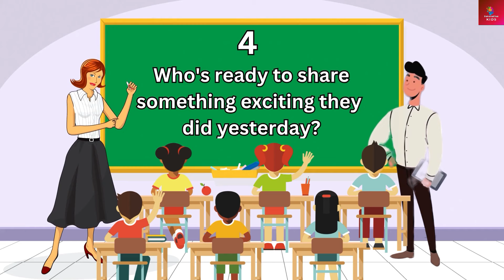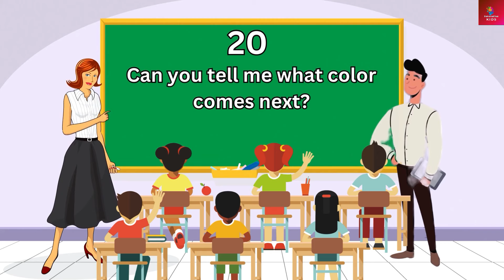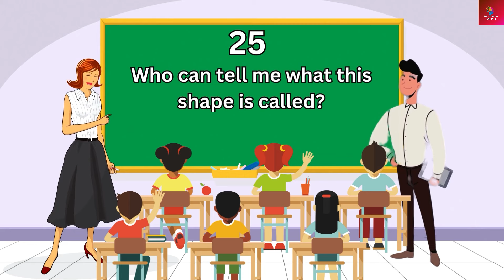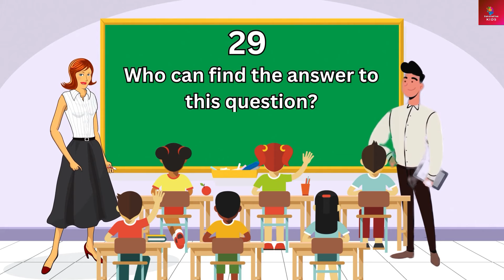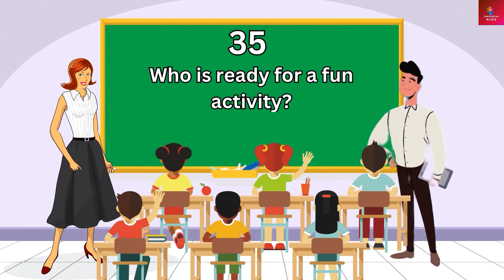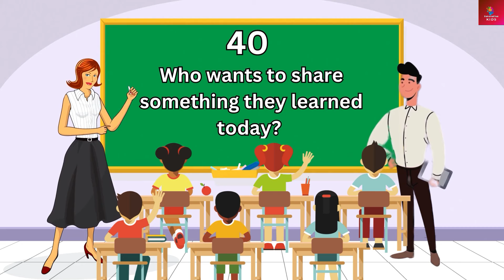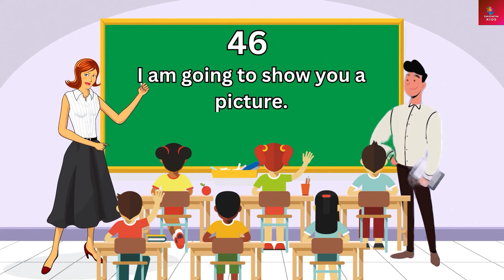Classroom Language | School Conversation | School Dialouge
Welcome To Innovative Kids Channel, Innovative kids channel brings:
Dive into the ultimate school adventure! Join us on a journey to learn 50 super cool classroom phrases for teachers and students! From "Good morning!" to "Can I go to the bathroom?" and everything in between, get ready to rock your classroom conversations! Don't miss out—hit play now and become a classroom champ!
 Kids Learning,
 Improve vocabulary,
 Good news for parents,
 phrases in English,
 english vocabulary ,
daily use English,
 ielts,
 vocabulary words,
 learn phrasal verbs,
 kids education,
School Conversation ,
School Dialogue ,
Teacher student ,
Teacher student conversation ,
School,
Student ,
Learning video for toddler,
Classroom Language,
classroom language